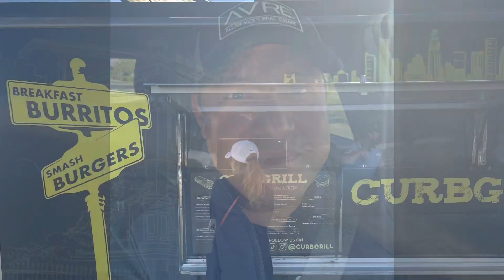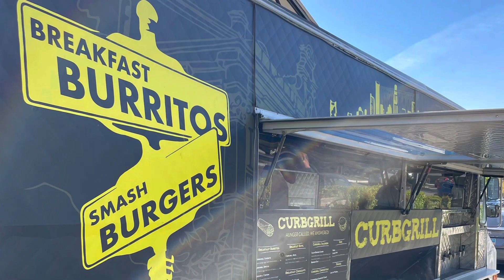California Dream For All, Down Payment Assistance UPDATE and a delicious NEW Breakfast Burrito Spot!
Thank you @CURBGRILL in Burbank!!! See you again soon!

Thanks,

The Allan Vides Real Estate Team